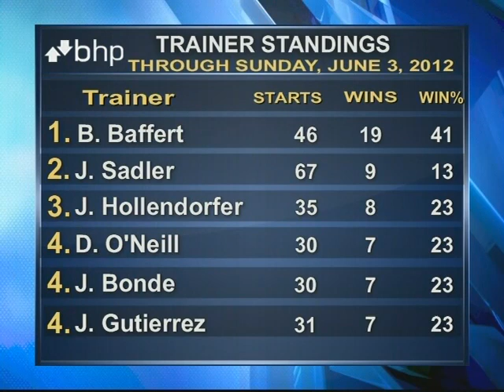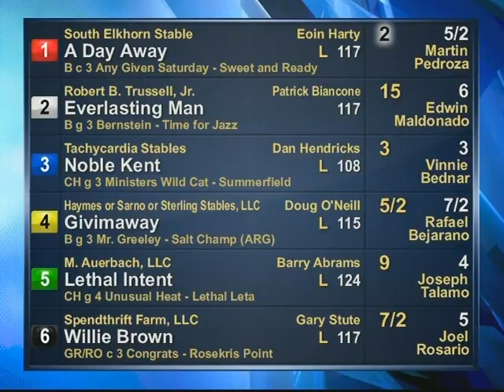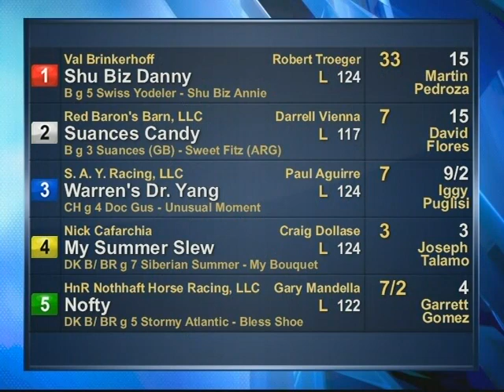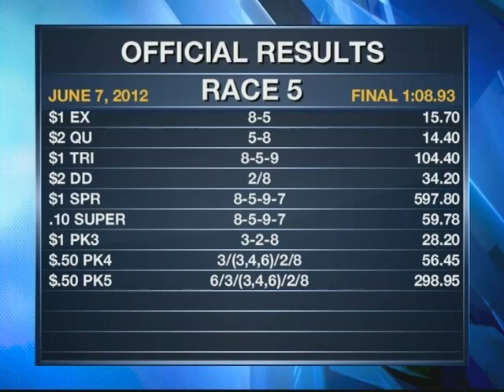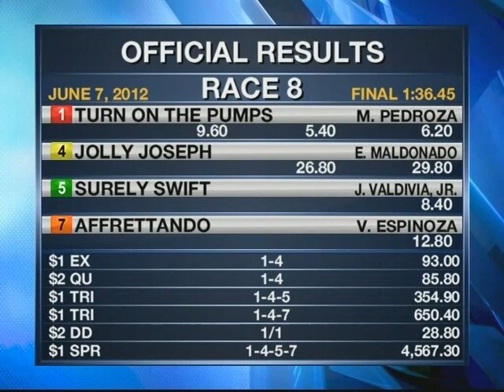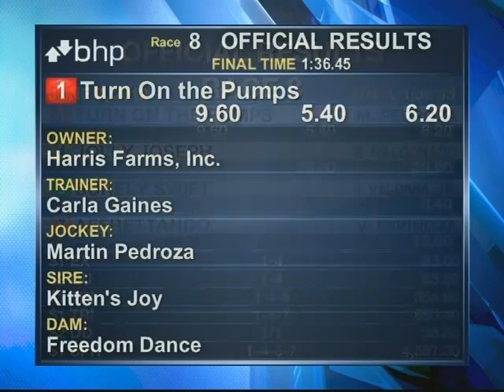BHP Replay Show 06.07.12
Race 1
OFFICIAL RESULTS
FINAL TIME :58.76
HORSE: #6 Jilly Baylee
$2 Price
W 6.40 P 4.00 S 2.40
OWNER: Marty Ladin
TRAINER:Steve Knapp
JOCKEY: Joseph Talamo
SIRE: Stormin Fever
DAM: Out of a Dream

Race 2
OFFICIAL RESULTS
FINAL TIME 1:45.29
HORSE: #3 Noble Kent
$2 Price
W 8.60 P 3.20 S 2.10
OWNER: Tachycardia Stables
TRAINER: Dan Hendricks
JOCKEY: Vinnie Bednar
SIRE: Ministers Wild Cat
DAM: Summerfield

Race 3
OFFICIAL RESULTS
FINAL TIME 1:44.89
HORSE #3 Capture the Call
$2 Price
W 3.40 P 2.40 NO SHOW WAGERING
OWNER: Craig Dollase
TRAINER: Joseph M. Robson
JOCKEY: Joseph Talamo
SIRE: Elusive Quality
DAM: Lake Charles

Race 4
OFFICIAL RESULTS
FINAL TIME 1:46.26
HORSE #2 Pardon My Excess
$2 Price
W 8.60 P 4.40 S 3.40
OWNER: D'Amato or Harris
TRAINER: Philip D'Amato
JOCKEY: Joseph Talamo
SIRE: In Excess (IRE)
DAM: Valera

Race 5
OFFICIAL RESULTS
FINAL TIME 1:08.93
HORSE #8 Red Defense
$2 Price
W 7.00 P 3.80 S 3.00
OWNER: Gary or Cecil Barber
TRAINER: John Sadler
JOCKEY: Joel Rosario
SIRE: Redattore (BRZ)
DAM: Air Defense

Race 6
OFFICIAL RESULTS
FINAL TIME 1:45.20
Horse #6 Megaride
$2 Price
OWNER: Sharon Alesia, Bran Jam Stb, Ciaglia Racing, LLC, Et Al
TRAINER: Peter Eurton
JOCKEY: Kevin Krigger
SIRE: Candy Ride (ARG)
DAM: Mink Alert

Race 7
OFFICIAL RESULTS
FINAL TIME 1:44.67
HORSE #1 Starlight Magic
$2 Price
W 4.60 P 2.60 S 2.10
OWNER: Cory Wagner
TRAINER: Mark Glatt
JOCKEY: Rafael Bejarano
SIRE: Marino Marini
DAM: Star's Millennium

Race 8
OFFICIAL RESULTS
FINAL TIME 1:36.45
HORSE #1 Turn On the Pumps
$2 Price
W 9.60 P 5.40 S 6.20
OWNER: Harris Farms, Inc.
TRAINER: Carla Gaines
JOCKEY: Martin Pedroza
SIRE: Kitten's Joy
DAM: Freedom Dance